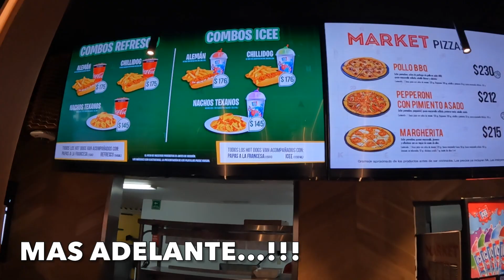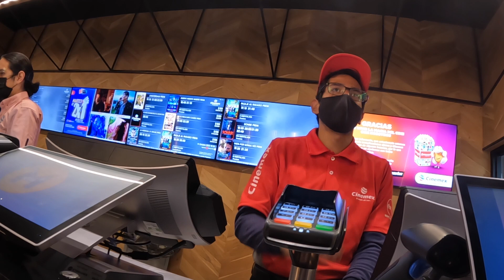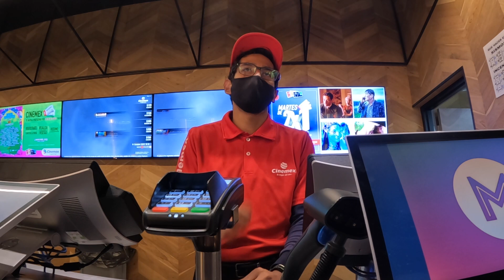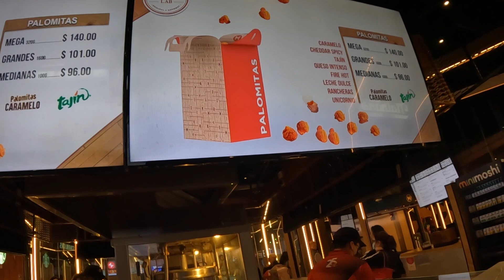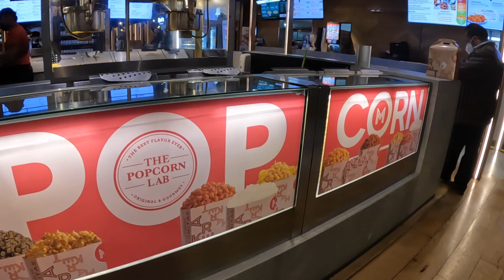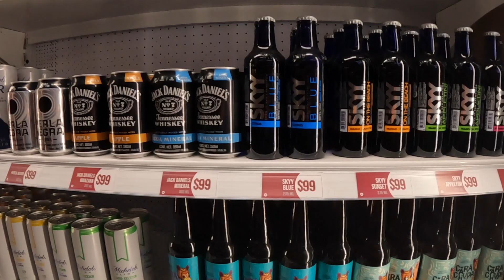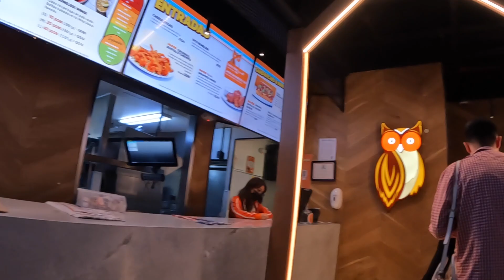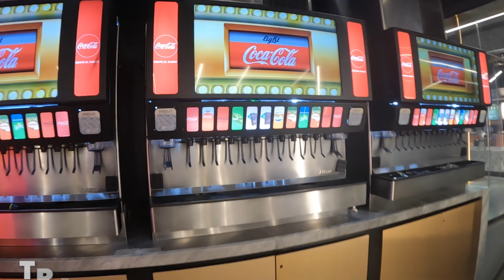VISITO el CINE MAS LUJOSO de MEXICO 🇲🇽🎥 DONDE VIENEN los FAMOSOS de la TV MEXICANA 😱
Venezolano visita el cine vip donde vienen los famosos de la television Mexicana , una experiencia premium que nunca olvidaras .

CONTACTO.